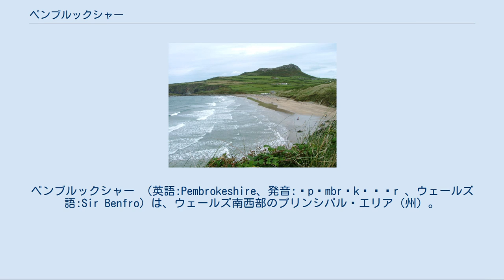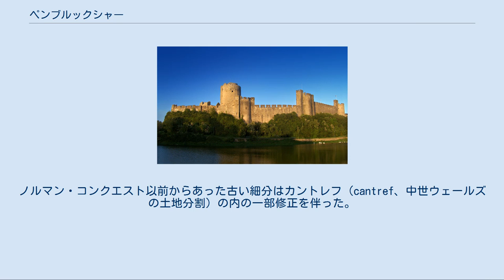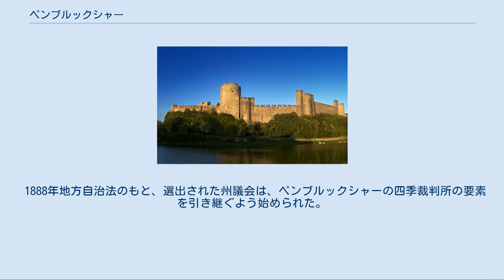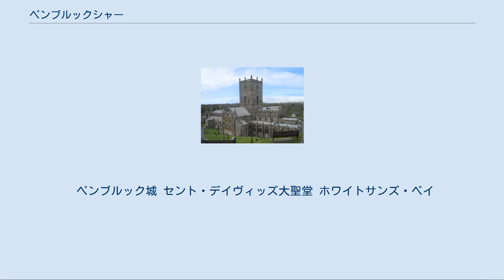ペンブルックシャー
プリンシパル・エリア
ペンブルックシャー （英語:Pembrokeshire、発音:ˈpɛmbrʊkʃɪər 、ウェールズ語:Sir Benfro）は、ウェールズ南西部のプリンシパル・エリア（州）。
 ペンブルックシャーの主要な町。
人口が最も多いのはミルフォード・ヘイヴンである マーローズ半島 ペンブルックシャーは海に面した州で、西を大西洋、陸をケレディジョン、カーマーゼンシャーと接している。
 2001年の調査では人口は114,131人であった。
行政及び歴史的な州都はヘイヴァーフォードウェストで、その他にペンブルック、ペンブルック・ドック、ミルフォード・ヘイヴン、フィッシュガード、テンビー、ソンダースフット、ナーバース、ニーランド、ニューポートがある。
州西部のセント・デイヴィッズは、イギリス国内最小の市である。
 州最高地点は、Foel Cwmcerwyn（1759フィート/536m）である。
 州は275kmもの長い海岸線を持ち、重要な海鳥の繁殖地と、数多くの湾と砂質の海岸からなる。
海岸のほとんど全てがペンブルック海岸国立公園に含まれている。
広大な入り江と天然港はミルフォード・ヘイヴン港として知られ、深く沿岸に切り込み、東クレッダウ川、西クレッダウ川、クレスウェル川、カルー川の合流で形作られた。
入り江はネイランドとペンブルック・ドックの間を通るA477道の一部となっているクレッダウ橋によって橋渡しがされた。
クレッダウ川上流の次の橋は、ヘイヴァーフォードウェストにかかるカナストン橋である。
 ニューポート湾、フィッシュガード湾、セント・ブライズ湾といった主要な湾がある。
州沿岸には数多くの小島があり、面積が大きいのはラムゼイ島、スコマー島、カルデイ島である。
 州北部はプレセリ山地で、標高の高いムアが幅広く続き、多くの先史時代の遺跡がある。
ここで採れるブルーストーンは、ストーンヘンジの建設に用いられた。
 州はどこも似かよって平坦であり、土地のほとんどが乳牛飼育、セイヨウアブラナといった農作物栽培に用いられている。
 1138年、ペンブルックシャーは辺境伯領として初代ペンブルック伯ギルバート・ド・クレア（ノルマン貴族）が設立した。
長きに渡って、主として英語話者の多い南部（ウェールズの後方のリトル・イングランドと呼ばれた）と、主としてウェールズ語話者の多い北部（ランドスカーと呼ばれるラインで分けられる）との間で裂かれてきた。
 1536年のウェールズ統合法 が、州をハンドレッド（en、行政区画の最小単位）に分割した。
ノルマン・コンクエスト以前からあった古い細分はカントレフ（cantref、中世ウェールズの土地分割）の内の一部修正を伴った。
1536年のハンドレッドは、キルゲラン、ケマス、ディウィスランド、ルース、カースルマーティン、ナーバース、ダングレディであった。
 州内の主要な町はバスと鉄道サービスがよく整備されているが、さらに田舎では公共交通がわずかか全くないかである。
 ペンブルックシャー内には高速道が通っておらず、最も近い高速道は、ロンドンとサウス・ウェールズを結ぶM4（高速道路）で、ヘイヴァーフォードウェストの74km東にあるカーマーゼンシャーのポント・エイブラハムで終点となる。
 セント・クレアスからヘイヴァーフォードウェストへ向かう2車線の車道にされたA40が整備されている。
この道路はフィッシュガードにあるフェリー港からの通行で絶え間なく使われ、南下してヘイヴァーフォードウェストへ向かい、セント・クレアスで2車線の車道と出会う。
 セント・クレアスからペンブルック・ドックへ走るA477は、長さ24マイル（39km）で、一部2車線の車道となるのはわずか2マイル（3.2km）ほどである。
この道路はビジネスとペンブルックシャー観光とでひっきりなしに利用されており、近年道路の改善がなされてきた。
 クレッダウ橋は、クレッダウ川を越えて北ペンブルックシャーへと南ペンブルックシャーをつなぐ。
 州内には3つの鉄道分線がある。
終点はそれぞれ、フィッシュガード、ペンブルック・ドック、ミルフォード・ヘイヴンである。
ペンブルック・ドック線、ミルフォード・ヘイヴン線はそれぞれ一時間に2本あるが、フィッシュガード線は日にわずか2本しかない。
 ペンブルックシャーの主要産業は観光である。
テンビーと周辺地域は多くの観光客を惹きつけている。
 クレッダウ入り江の...